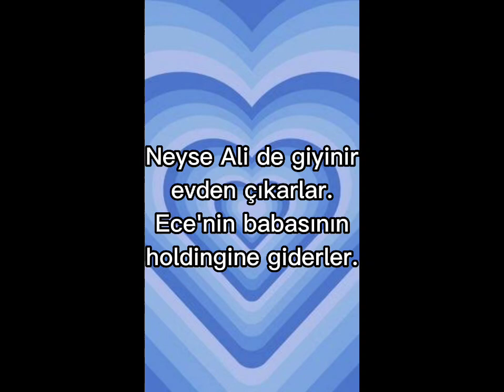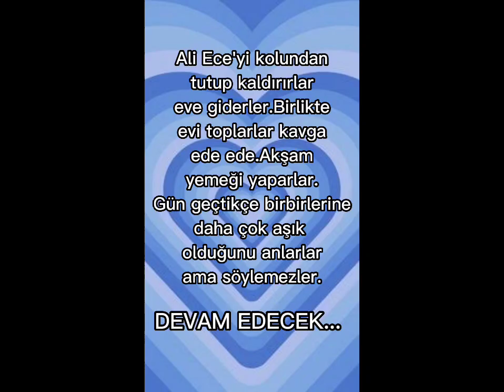Durdurarak okuyun! -Elina